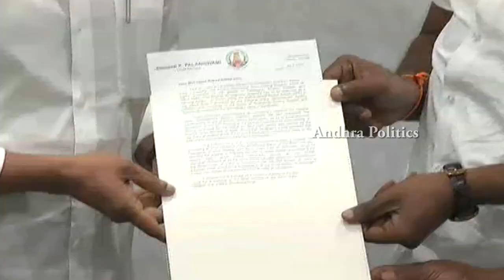ఇదిరా జగనన్న అంటే ...| Tamilnadu Ministers Meets AP CM YS Jagan | Andhra Politics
Andhra Politics Channel covering politics. 24 hours of news updates including Telangana news, Andhra Pradesh news updates, exclusive interviews with politicians, weather reports and all important news updates from around the World.